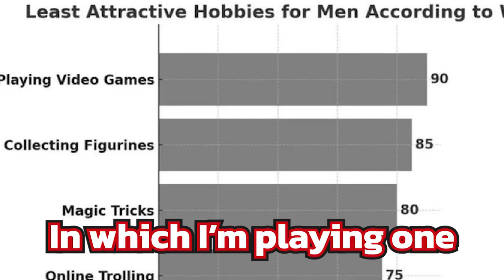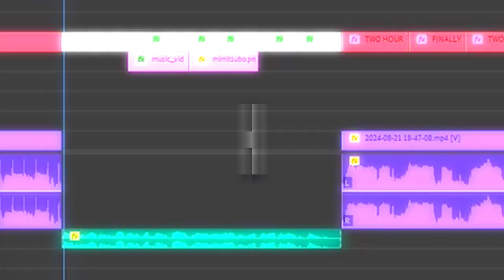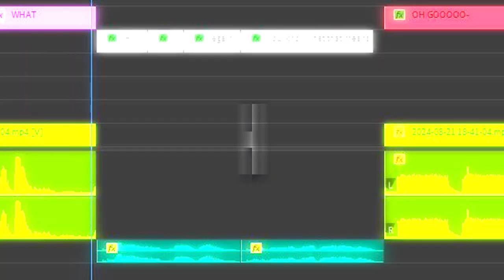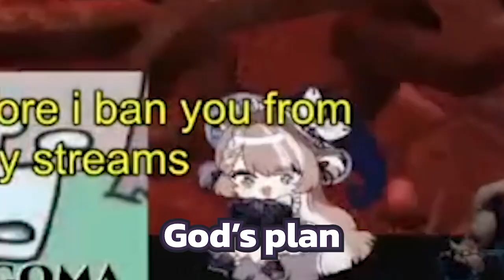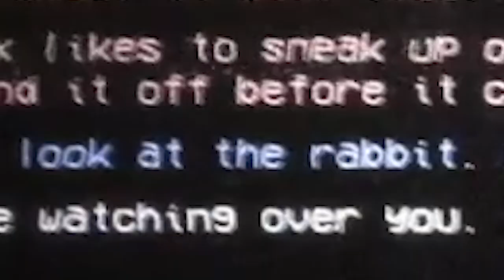Oh man... Leon's a true GOOBER | Monke Highlights #1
EAR WARNINGGGGG

MY DEAR GOOBERS IN THE VIDEO!!

Meeta Osita: @MeetaVNU
Dear Ochi: @dearochi

Gift me pulls! Check pinned comment!
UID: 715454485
Region: Europe

NON-REFUNDABLE

About:
Sarugaku Leon Jr. ch.【globie】
Make way for your Monkey King 👑!
1st Gen Globie Monkey VTuber Sarugaku Leon Jr. swinging through!! 🐒🐒🐒 Left behind his old band for reasons. Traumatized by the past, he continues to play at a bar until a familiar globie friend turns his life around…

Description
Make way for your Monkey King 👑! I am 1st Gen Globie Monkey VTuber Sarugaku Leon Jr. 🐒🐒🐒

「Rules」

Follow or else… 🐒 (I may go ape mode on ya)
✔️ Being on topic with stream
✔️ Staying respectful towards chat and no discrimination or hate
✔️ Not trolling, doxing and spamming. If any actions like this are seen, please report, block or ignore + no topics on religion/politics
✔️Spoilers are a no no (please no)
✔️No bringing up other livers unless I bring em up and refrain from bringing me up on other streams
✔️No self-promotion or banned immediately
✔️Please respect my privacy
✔️GOING BANANAS
Mag-behave kayo salamat po!

Stay cool and go 🍌

「Official Globie Sites」

Live tag
Illustration

【GLOBIE FAM】